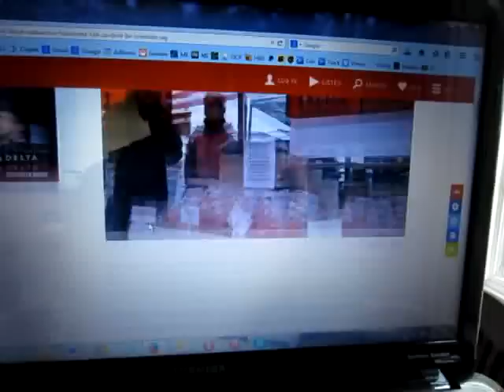Are Pacific Ocean Fish Safe to Eat?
Are Pacific ocean fish safe to eat?  Are west coast fish toxic and full of radition?  Some say that nuclear radiation from Fukushima has contaminated the fish caught on the Pacific coast.  I'm not buying it.  The levels detected are not significant enough to warrant the stress... at least not yet.  Also, the benefits of eating fish (omega 3 fatty acids and vitamin D) are huge for your health.  Here is a good article and audio for you to listen